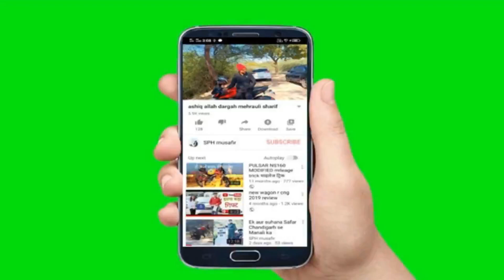Yah Hota hai sharab pee ke drive karne se😰